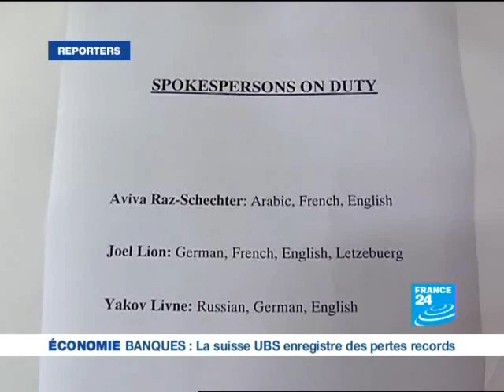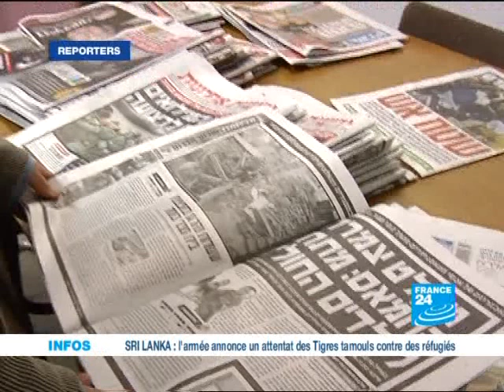la propagande des médias israéliens sur le conflit de gaza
les israélien joue les victimes ce sont des bon acteurs